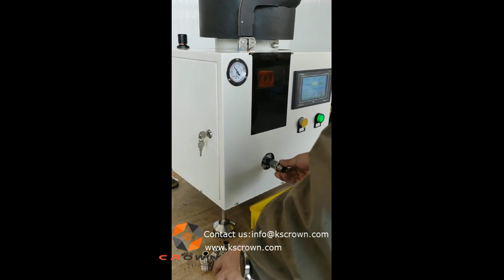O rings assembly machine WL-DQZP01 - Suzhou Crown